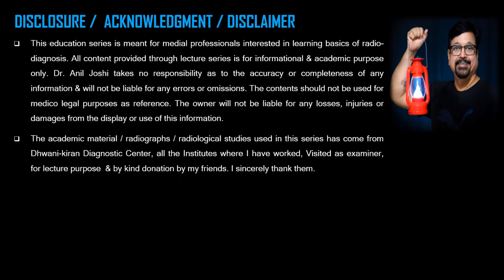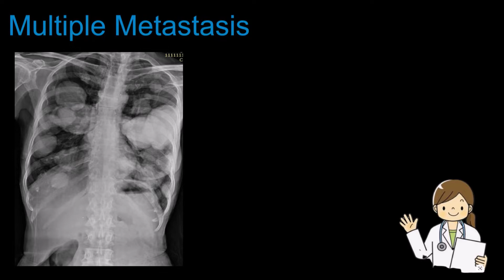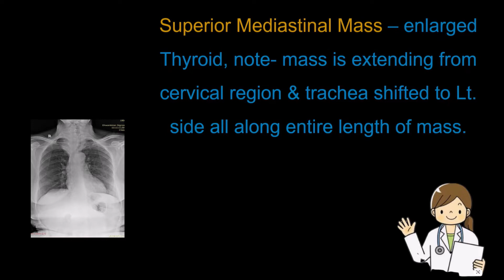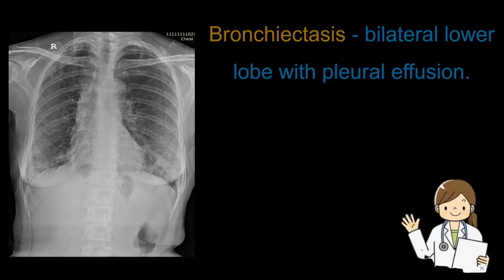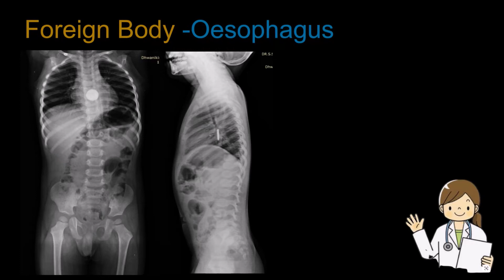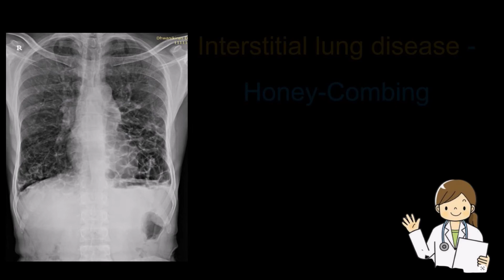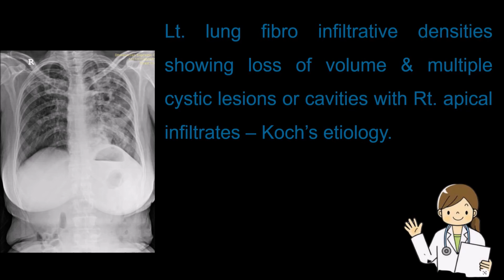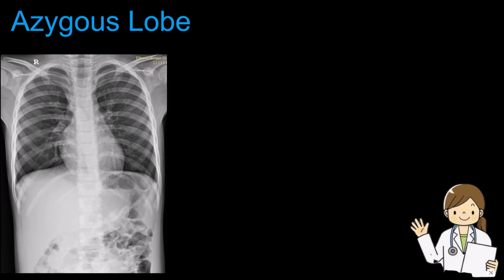SPOTTERS FROM RADIO DIAGNOSIS (CHEST X-RAY 06 ) - BY DR . ANIL JOSHI .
0:00 SPOTTERS FROM RADIO DIAGNOSIS
0:54 NEXT SPOTTER
1:09 Multiple Metastasis
1:32 Pericardial Effusion
3:17 Bilateral Free & Encysted Pleural Effusion
3:26 X-RAY CHEST P.A. & RT. LATERAL
5:00 Cystic Lung Disease/ Bronchiectasis.
5:15 X-RAY CHEST A.P. & RT. LATERAL
5:37 Foreign Body -oesophagus
7:49 Pigeon Chest
8:15 Azygous Lobe